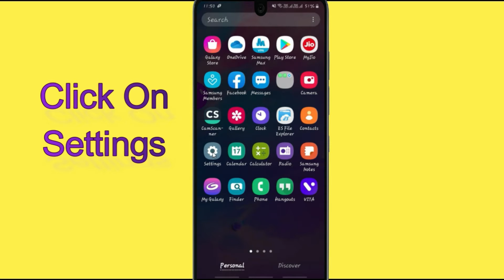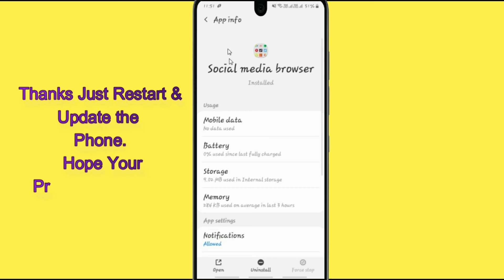Unfortunately,Social Media Browser Has Stopped Error in Android - App Not Open Problem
With the help of this video you can easily fix Unfortunately Social Media Browser app Has Stopped Error or not working in your mobile phone. Please follow the same procedure which is very helpful for resolving this problem to run the app again.